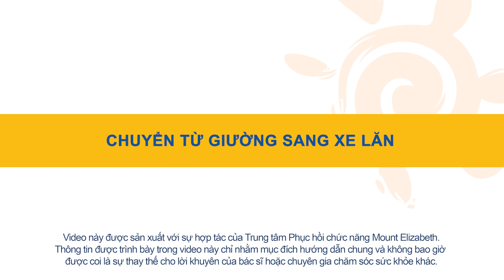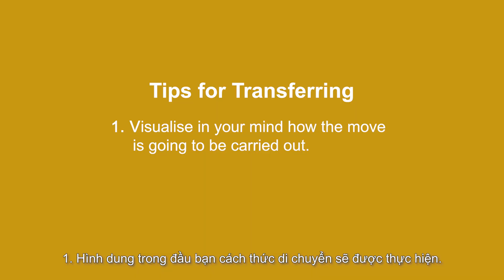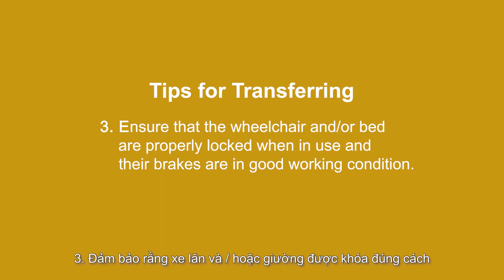Chuyển từ giường sang xe lăn (Chiến lược chăm sóc bệnh nhân ung thư) | Trung tâm Ung thư Parkway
Bệnh nhân ung thư không thể tiếp tục sinh hoạt hàng ngày của họ có thể cần một số trợ giúp từ người chăm sóc của họ. Người chăm sóc có thể hỗ trợ bệnh nhân ăn uống, tắm rửa, thay quần áo, đi vệ sinh và chuyển sang xe lăn hoặc đồ đạc khác.

Trong video này, chúng ta sẽ đề cập đến một trong những hoạt động của cuộc sống hàng ngày - chuyển từ giường sang xe lăn. Điều quan trọng là người chăm sóc phải biết các kỹ thuật di chuyển chính xác để họ có thể định vị cơ thể tốt để ngăn ngừa chấn thương ở lưng.

Biết cách giúp đỡ bệnh nhân và có thể hỗ trợ bệnh nhân một cách chính xác sẽ giúp cho việc chăm sóc họ bớt căng thẳng hơn.